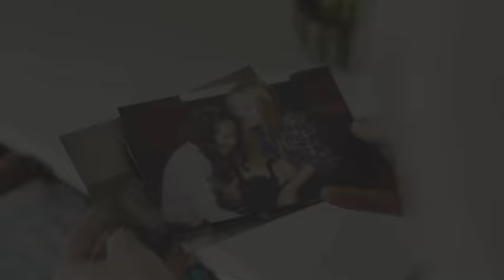A FALL FROM GRACE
17-year-old Grace Flynn can't remember anything from the night her best friend Jennifer died in a terrible car accident--even though she was the one behind the wheel. On the day before she is supposed to go to jail for a crime she may or may not have committed, Grace decides to retrace her steps from that fateful night and jog her memory. Tagging along for the ride is Jennifer herself... or rather Grace's memory of her... back from the grave to help Grace discover the truth. Even as a mere reflection of her former self, Jennifer is a force to be reckoned with--a gorgeous, wild creature with a taste for danger. Jennifer pushes Grace to the edge and forces her to remember what she has been trying to forget. Together the girls navigate ex-boyfriends, parents, foes and friends who all have their own secrets from that dark night.